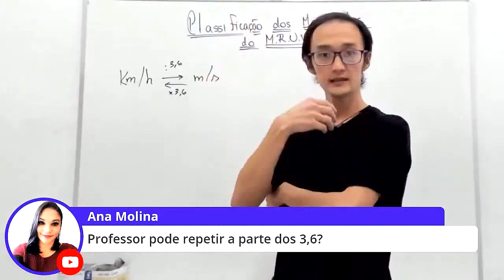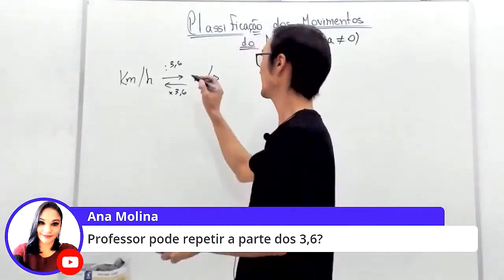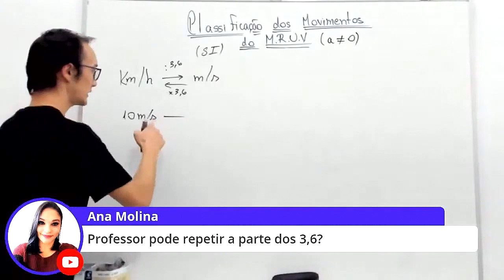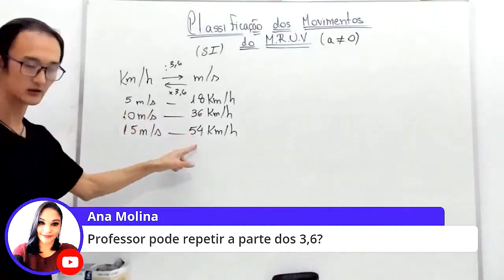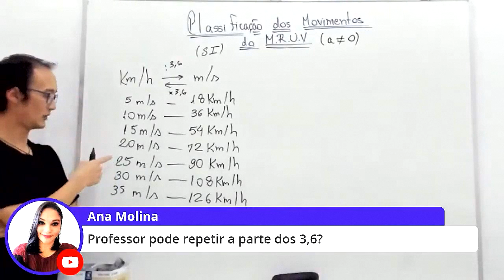Como converter Km/h para m/s - Física